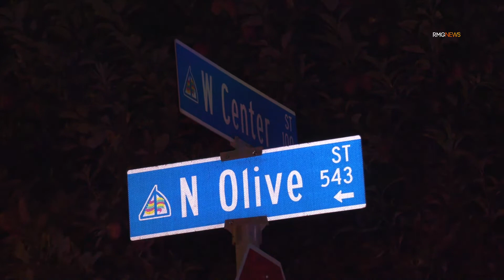Ventura: Shooting Leaves Victim in Critical Condition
HEADLINE: Ventura: Shooting Leaves Victim in Critical Condition

CAPTION: 6-5-22 VENTURA 12:03AM Ventura Police Department, Ventura City Fire, and AMR Paramedics responded to a report of a shooting victim in the area of Olive Street and Center Street. Authorities arrived on scene and located a woman suffering from a gun shot wound to the abdomen. Paramedics quickly treated and transported the victim to VCMC in critical condition. Olive Street was taped off between Center Street and Prospect Street while officers canvassed the scene for evidence. No further information is available at this time. Ventura Police are investigating.

DATE: 07/05/2022

TIME: 12:03am

LOCATION: Olive Street and Center Street in Ventura

HANDLING AGENCY: Ventura Police Department

LENGTH: 1:25